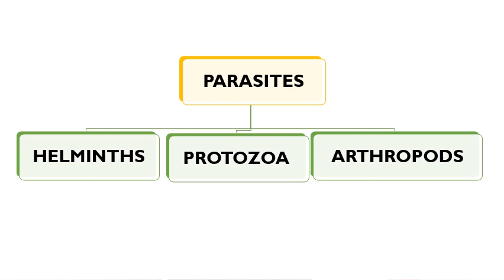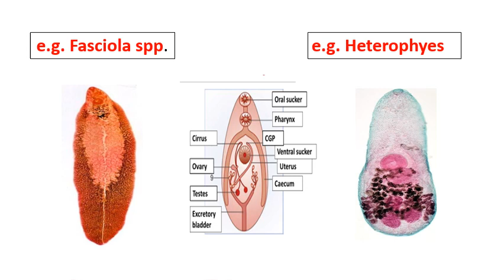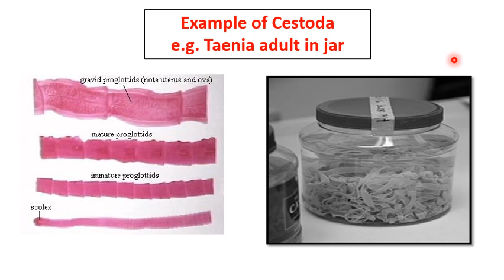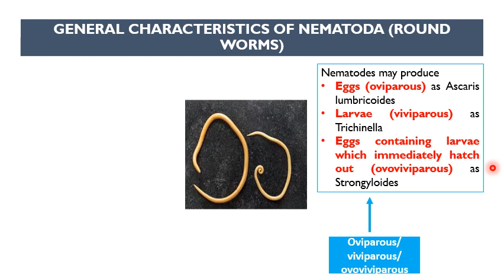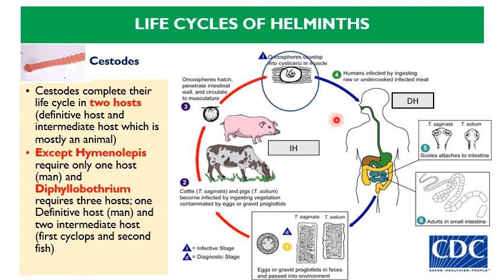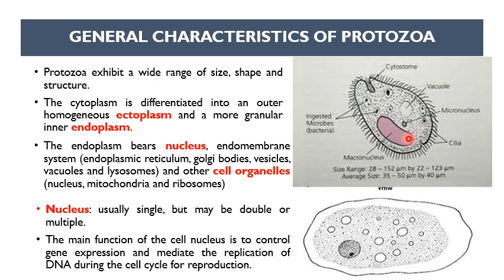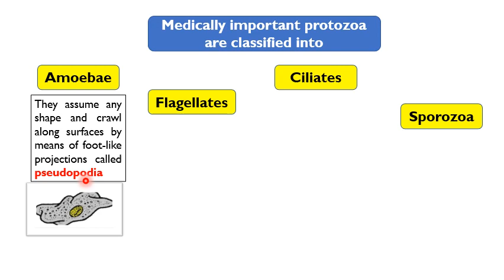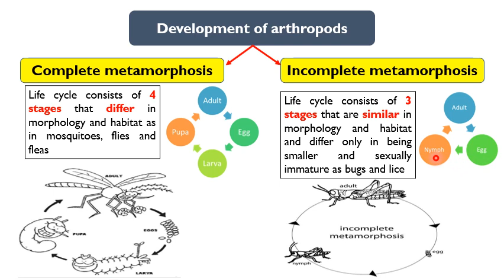MED LEVEL1 HIM 110 Para 2 Classification of Parasites 14 3 2021